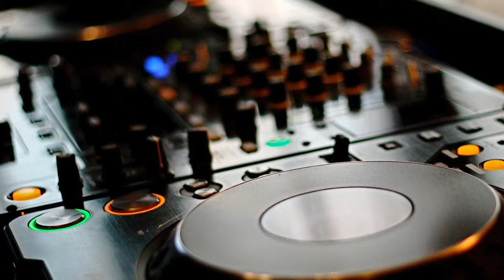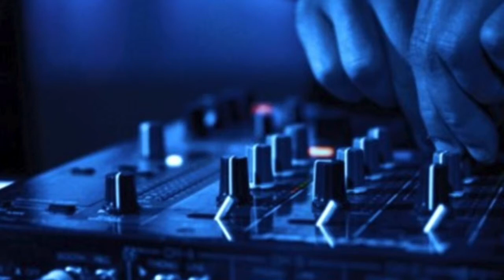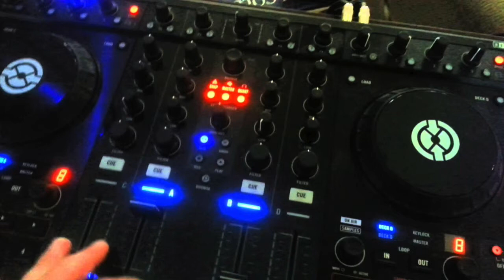Dec '13 Mix